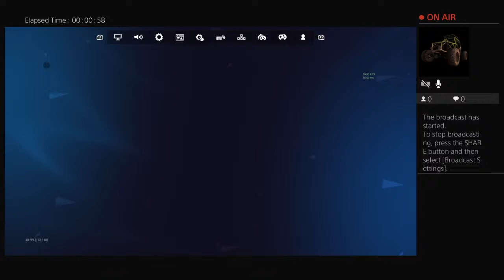Fortnite Ranked and Hand Event